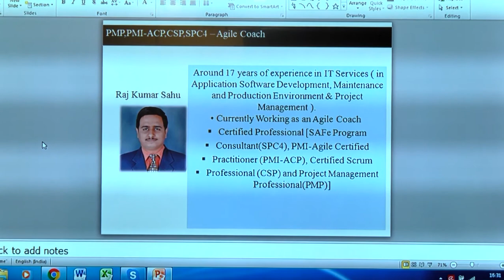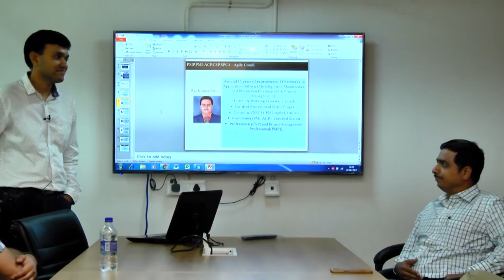Agile Conference by Ubreakthrough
Ubreakthrough shares a platform for working professionals to share and network.